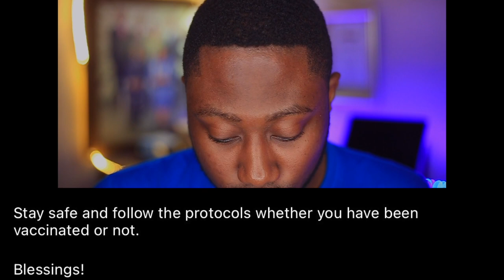ARCHBISHOP DUNCAN-WILLIAMS TAKES THE VACCINE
A video of Archbishop Nicholas Duncan-Williams taking the vaccine shot.